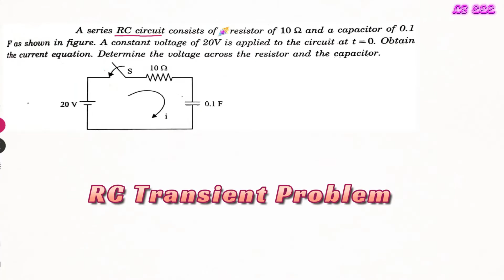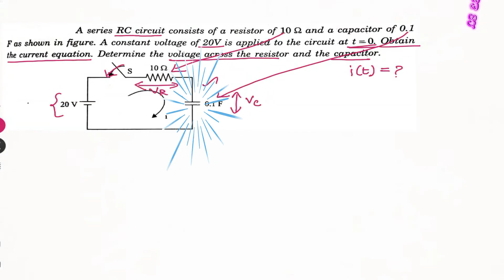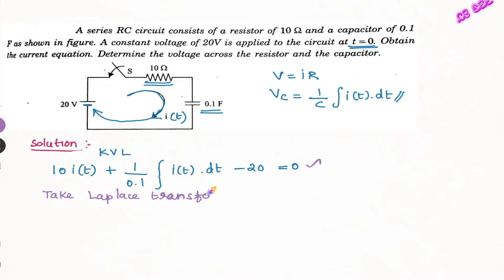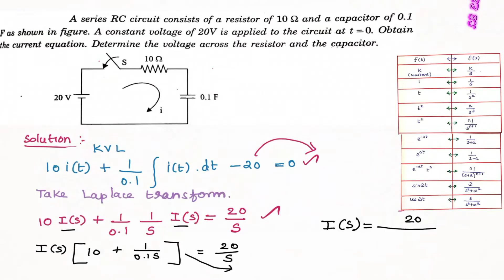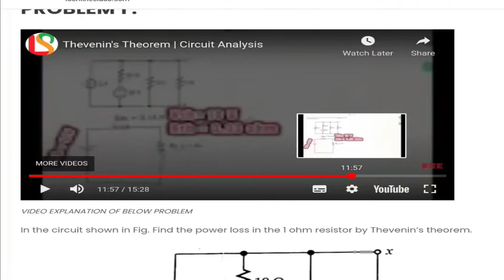RC transient circuit analysis in tamil | Problem 1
This Video is prepared by 🎓 Professor. Y.Levingstan M.E.,M.B.A (Ph.D) 🎓.
He has more than 11+ years of teaching and research experience.

📚For Notes:
📱Our Android APP: LEVI LEARN